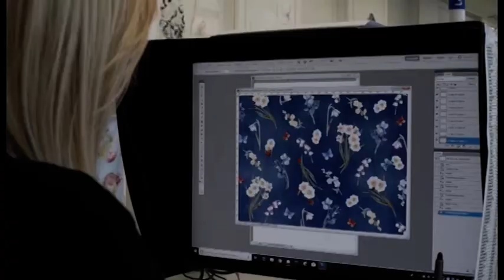Virus. Monnalisa: "100 dipendenti lavorano in smartworking. Adesso ci prepariamo per la fase 2"